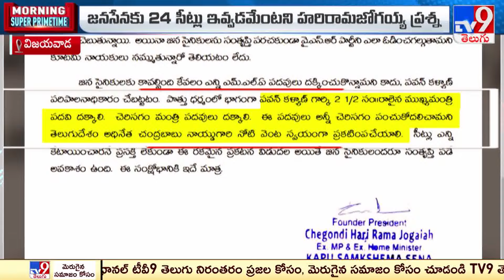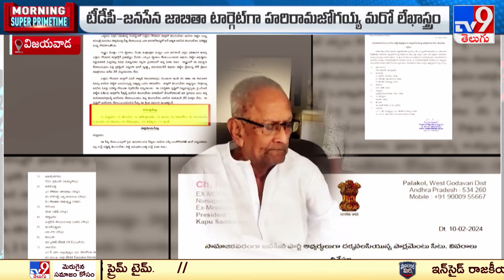మా శక్తి మాకు తెలుసు..! : Janasena Leader Pantham Nanaji | AP Politics - TV9